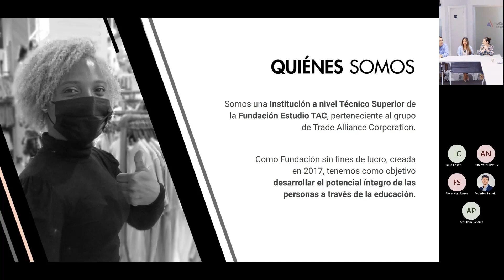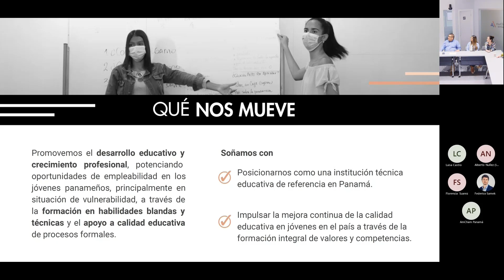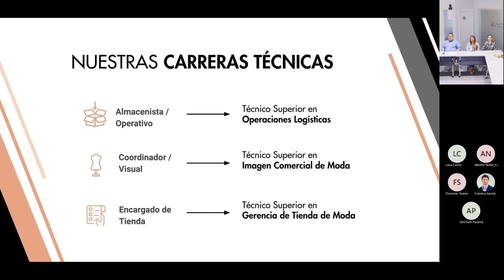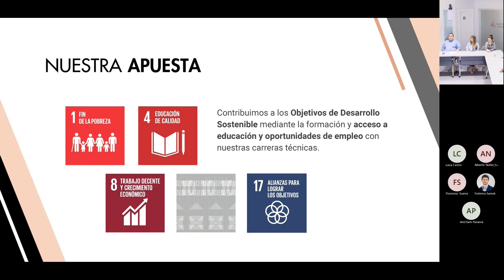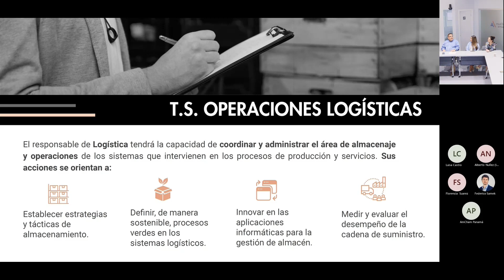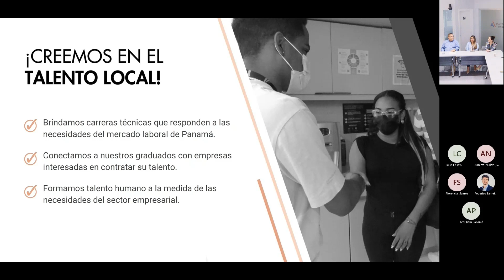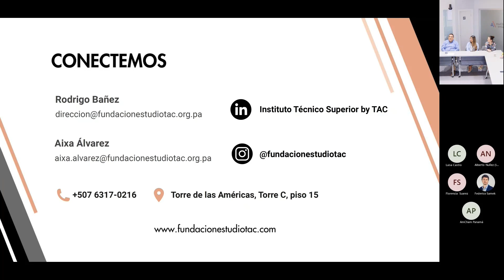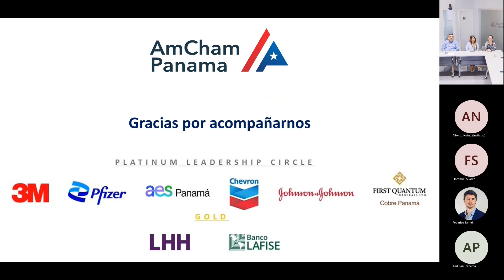Webinar - Comité de Educación de Septiembre 2022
"Instituto Técnico Superior by TAC (Trade Alliance Corporation)"

Expositores:
Rodrigo Bañez, Director del Instituto Técnico Superior by TAC

Aixa Álvarez, Coordinadora General del Instituto Técnico Superior by TAC